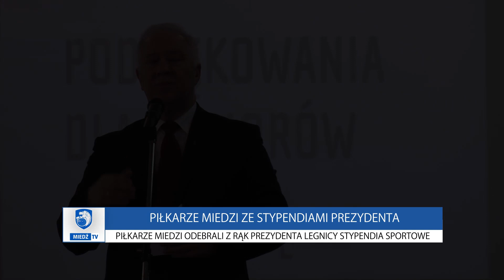Miedź TV Piłkarze otrzymali prezydenckie stypendia